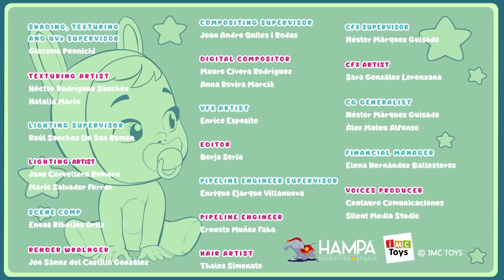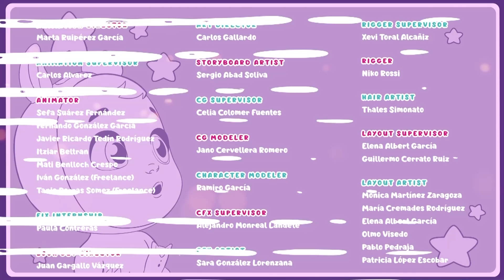🤗 საყვარელი თოჯინები 🤗 CRY BABIES 💦 MAGIC TEARS 💕 მულტფილმები ბავშვებისთვის ქართულად